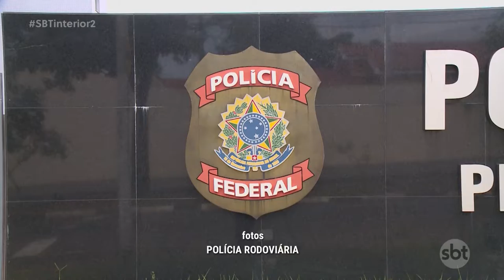Jovem com cocaína líquida em garrafas vai passar por audiência de custódia